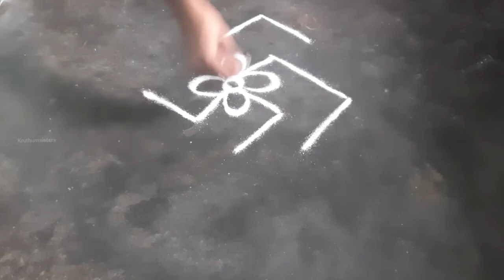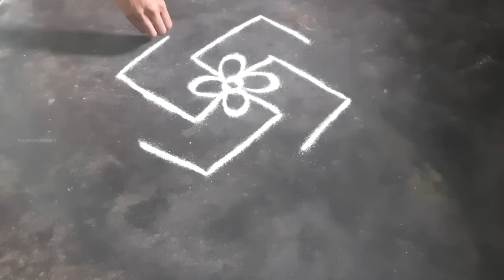Simple Rangoli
easy simple kolam,pongal special kolam ,easy sankranti muggulu, bhogi kundalu muggulu, sankranti kundalu muggulu ,rangoli

Hi friends welcome to my youtube channel#kruthumsisters my channel have all types of kolam daily rangoli muggulu or rangoli flower kolam pulli kolam padi kolam free hand rangoli dots muggulu dots rangoli vellaku kolam margazhi kolam new year rangoli kolam white rangolikolam agal vilakku kolam lots of rangoli kolam pongal kolam kolangal easy kolangal simple design kolangal pongalkolangal bhogi kolam mattu pongal kolam thai pongal beautiful rangoli thai poosam rangoli kolam festival rangoli and many more kolam krishna jayanthi kolam deepavali kolam pongal kolam pongal special kolam pongal 2022 kolam pot kolam sangu kolam new year kolam .